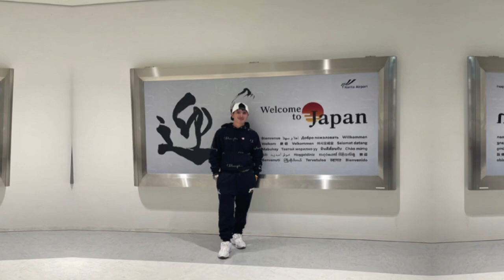Ibinandira ni Mygz Molino ang kanyang pagmamahal sa yomaong si Mahal.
Migz Molino lagi ang pasasalamat at pinuri si
Mahal: She went against all odds for me. Laki ng tulong mo saakin.